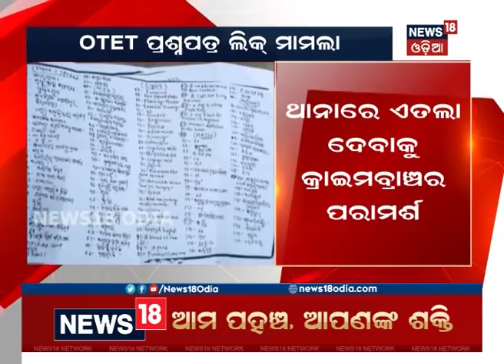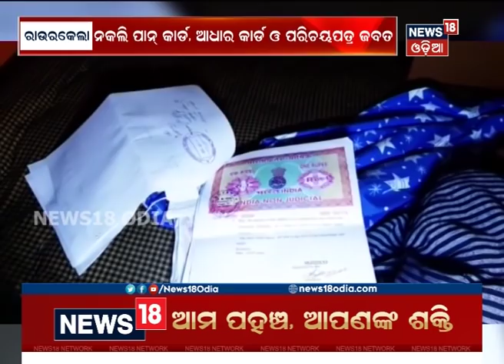6 PM Mahanagar Bulletin